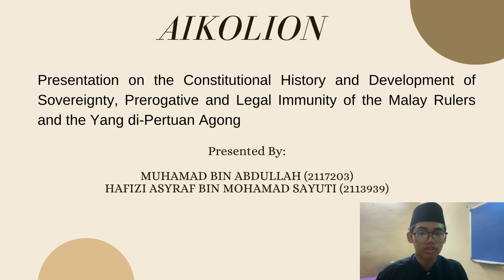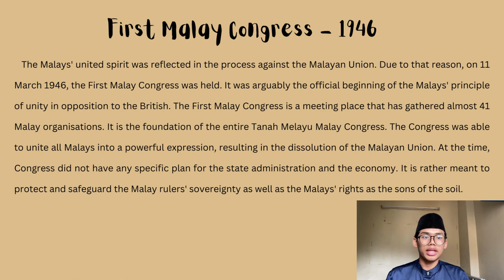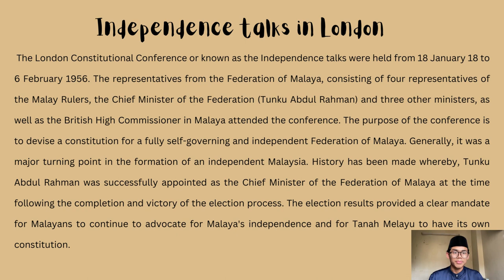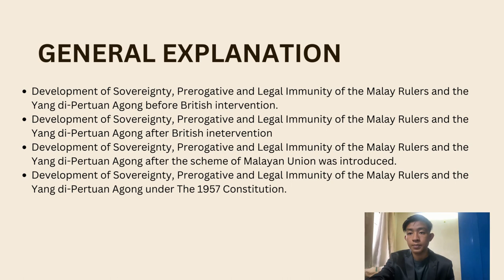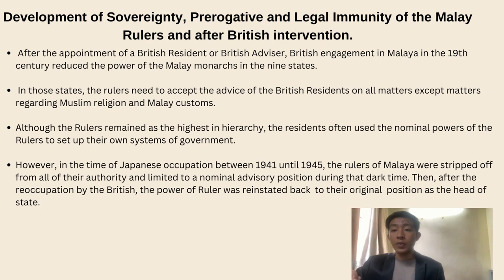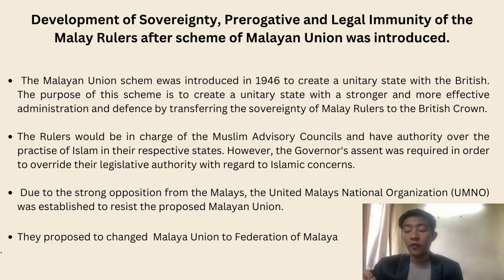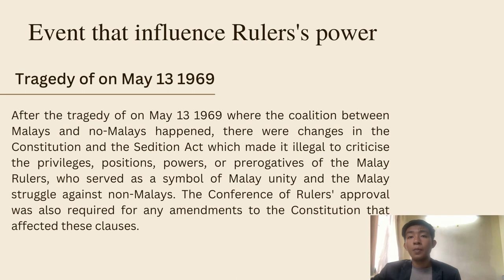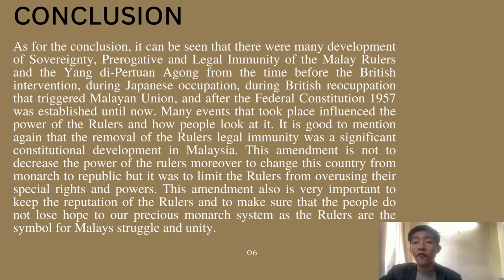Sovereignty, Prerogative and Legal Immunity of the Malay Rulers and the Yang di-Pertuan Agong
Mohamad Hafizi Asyraf bin Mohamad Sayuti
Muhamad Bin Abdullah